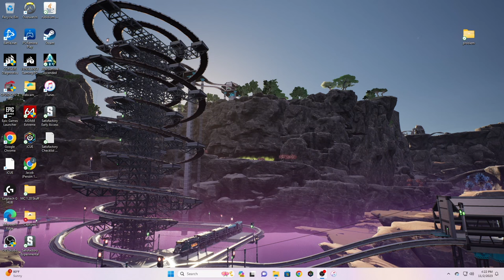An accidental restart... | Satisfactory Let's Play Update 8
So I accidentally deleted my 200 hour save on update 7... quite a bummer. However this is one of my favorite games so I decided to make something good of it... my first Let's Play! Even though I have to COMPLETELY restart, I am excited to play on update 8 with Unreal Engine 5 being implemented, as well as mess with the new features added in update 8.

Time Stamp Stuff:
0:00 Intro
1:00 Placing the HUB
1:50 Logistics Milestone
10:37 Base Building Milestone
12:58 Random Shenanigans
21:00 Basic Iron Production
30:20 Field Research Milestone
31:09 Assembly Milestone
33:22 MK 2 Logistics Milestone
34:34 Iron Production Upgrades
36:32 Obstacle Clearing Milestone
36:50 Mas Iron Production
47:50 Slug Research
48:33 Biofuel
51:57 Mas Slug Research
52:55 Mas Power
55:15 Sink Milestone
55:30 Tidying Up
58:17 Mas mas Iron Production
1:03:25 Sink Set Up
1:04:26 Wrapping Up Episode
1:05:22 Outro